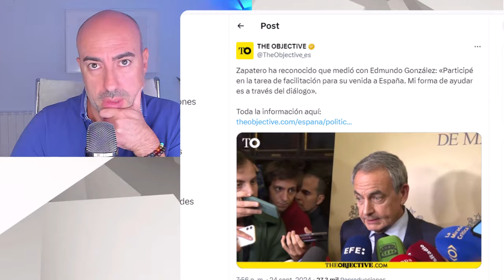📛 LA MENTIRA DE ZAPATERO SOBRE SU VERDADERO ROL EN LA CAUSA DE VENEZUELA Y LA NEGOCIACIÓN CON MADURO